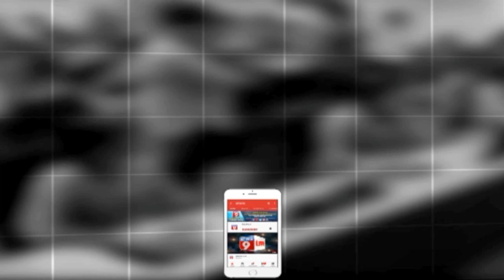India in talks with Sputnik V developer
The Indian embassy in Moscow is in touch with the Gamaleya Research Institute to seek more details about the COVID-19 Vaccine developed by the firm.